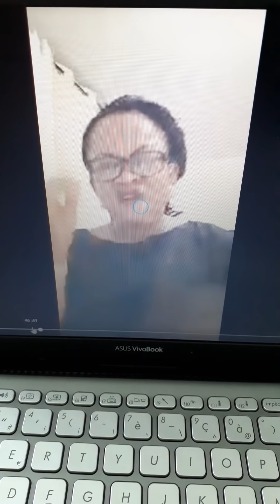Coco la cuistot machiavélique à nue